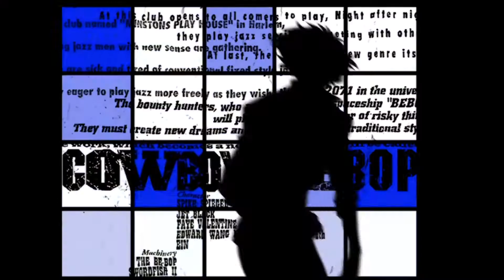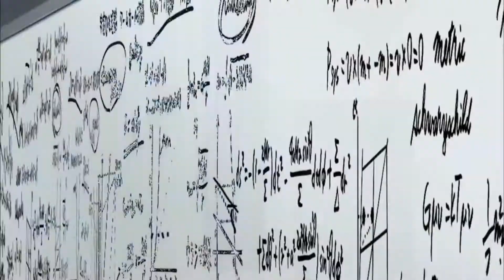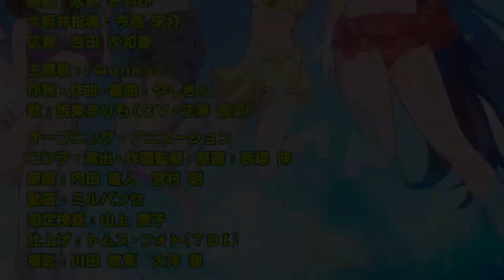Gateway Anime for Beginners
Purposefully avoided shounen, Yu-Gi-Oh!, and Pokemon in this video. I figured you already had an idea about that. I also left out romance and horror as those two are pretty weird when you haven't adapted to anime yet. Now that all that's out of the way...